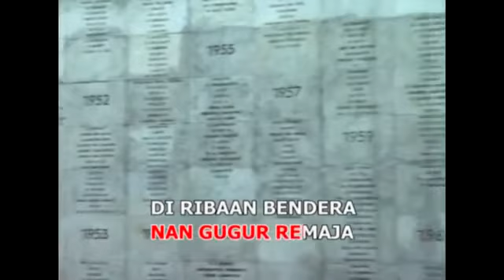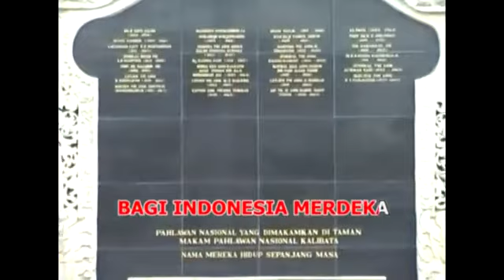PRIMARY 4 - Mengheningkan Cipta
credit to GNP music